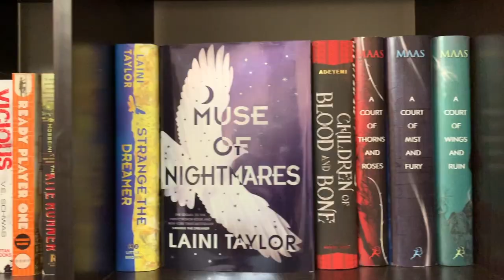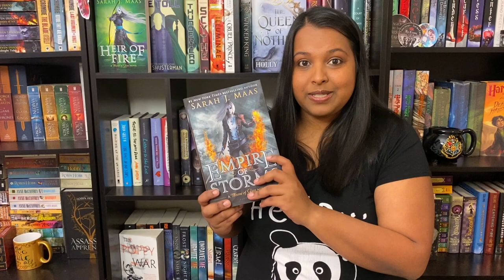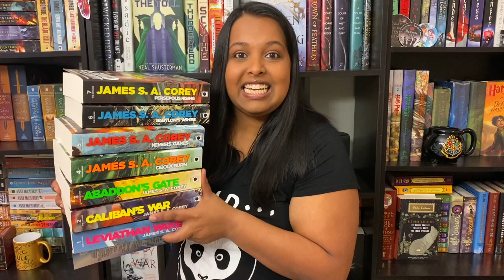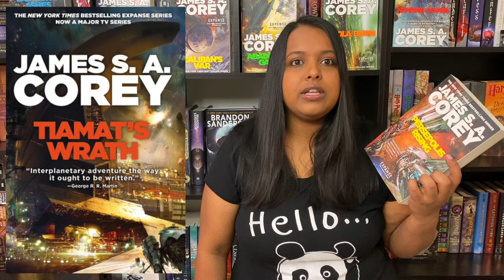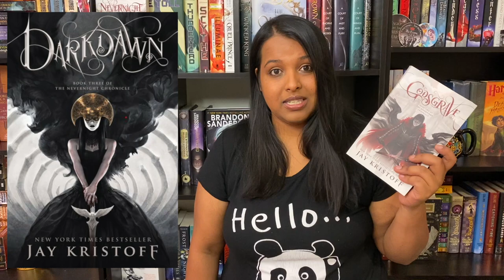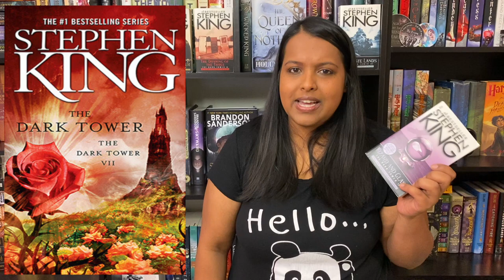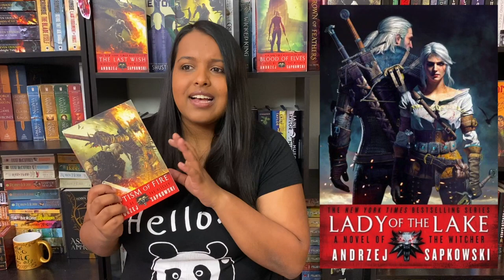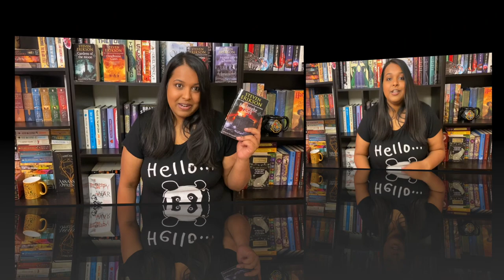The Book Series I Want to Finish in 2020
Here is a list of all the books series I want to finish in 2020!

Time stamps:
1:23 - YA
5:57 - Non-Fiction
9:50 - Fantasy (maybe)
14:49 - Fantasy (definitely)

Books Featured:
1:27 - The Six of Crows Duology by Leigh Bardugo
2:06 - The Daughter of Smoke and Bone Trilogy by Laini Taylor
3:39 - The Illuminae Files by Amie Kaufman and Jay Kristoff
4:40 - The Throne of Glass Series by Sarah J. Maas
6:04 - The Kingsbridge Trilogy by Ken Follett
7:16 - The Expanse Series by James S.A. Corey
9:03 - The Three-Body Problem by Cixin Liu
10:01 - The Broken Earth Trilogy by N.K. Jemisin
10:51 - Nevernight by Jay Kristoff
11:58 - The Dragon Riders of Pern by Anne McCaffrey
13:27 - The Dark Tower by Stephen King
15:00 - The Witcher by Andrej Sapkowski
16:06 - The First Law World by Joe Abercrombie
17:18 - The Stormlight Archives by Brandon Sanderson
18:04 - The Gentleman Bastards by Scott Lynch
19:10 - Malazan Book of the Fallen by Steven Erikson